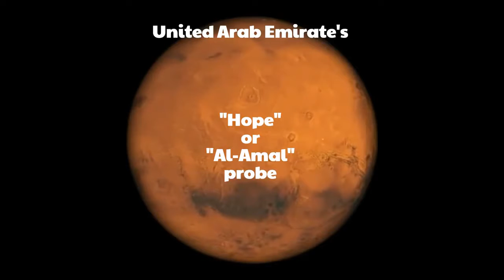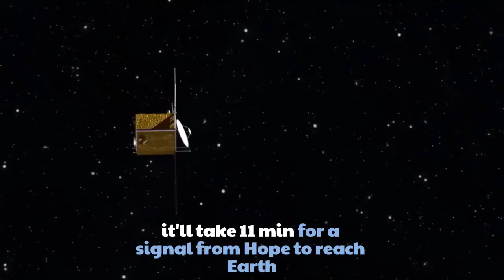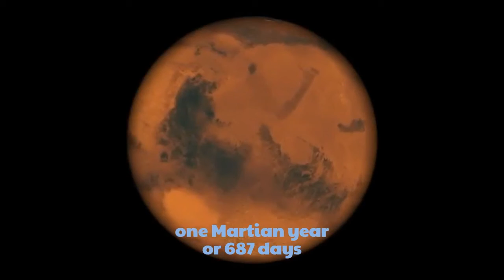UAE’s_Hope_probe_mission_completed Hope_probe Arab Nation Emarati Mission Mars